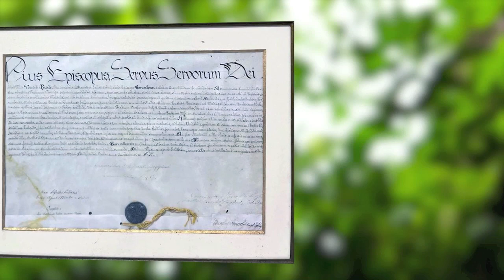Hermanas de Jesús Adolescente (IJA)